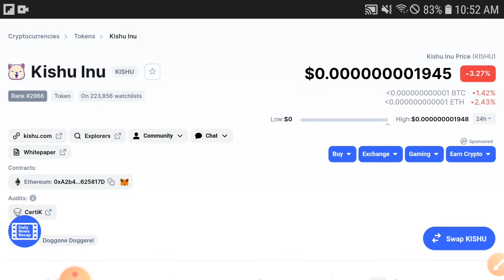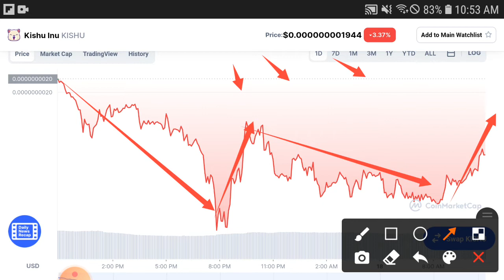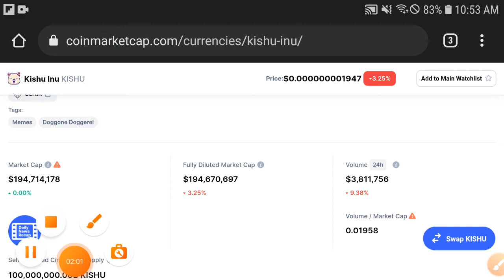Kishu Whats Coming.. || Kishu inu Price Prediction! Kishu Today Updates